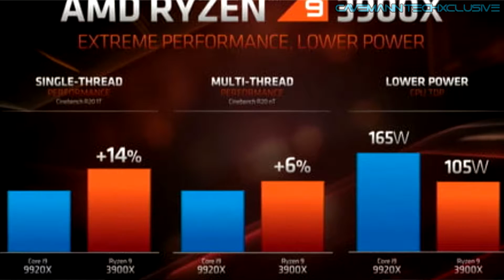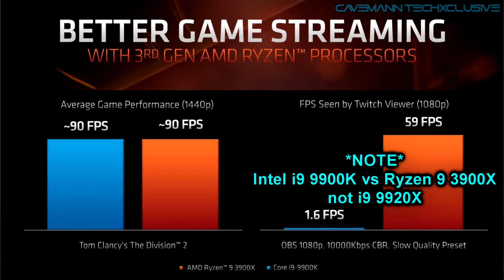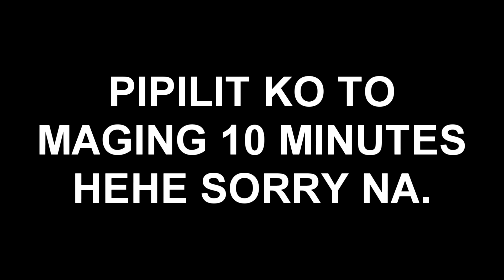BEST CPU FOR 2020!? | Ryzen 9 3900X VS Intel i9 9920X Benchmarks! | Cavemann TechXclusive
BEST CPU FOR 2020!? | Ryzen 9 3900X VS Intel i9 9920X Benchmarks!

Hi guys! Kamusta kayo? Sana ay ok lang kayong lahat at sana ay nasa mabuti kayong kalagayan.

Sa video na ito, pag uusapan natin kung ano nga ba ang THE BEST CPU FOR 2020. Pagkukumparahin natin ang performance ng Intel Core i9-9920X laban sa AMD Ryzen 9 3900X ayon sa Benchmarks ng AMD.

Kung gusto nyong malaman ang performance or ang full benchmark ng Intel Core i9-9920X at AMD Ryzen 9 3900X, panoorin mo na ng full ang video!

LINKSS